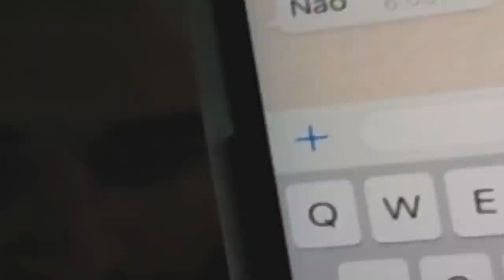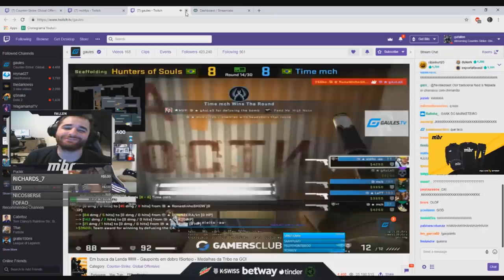FALLEN FARPANDO O GAULES kk! ZOEIRA NA GAMING HOUSE MiBR! Melhores Momentos #134 ‹ AleArts ›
CS:GO - Os Melhores Momentos das Stream's e muito mais...

👽Cupom: ''alearts1''